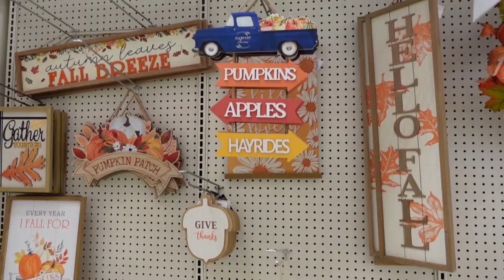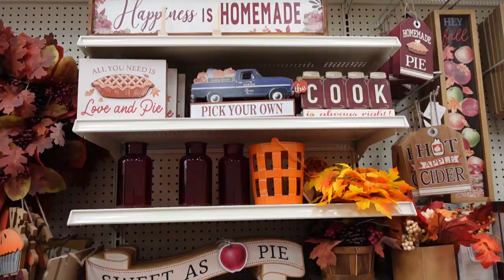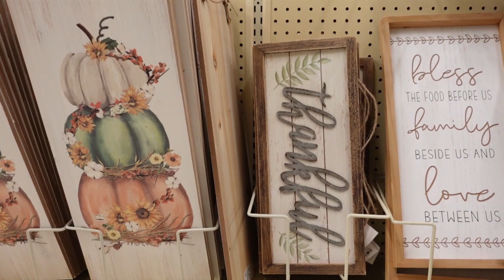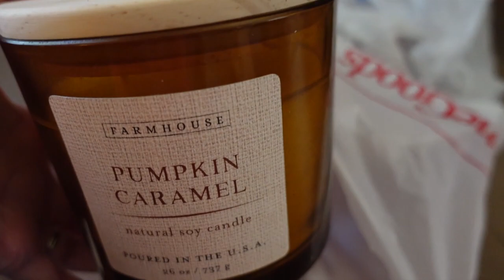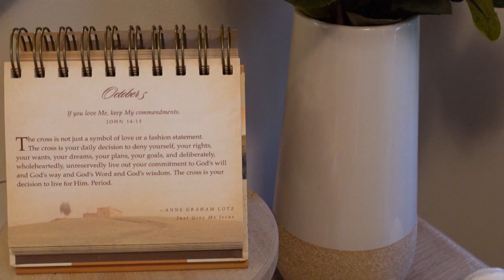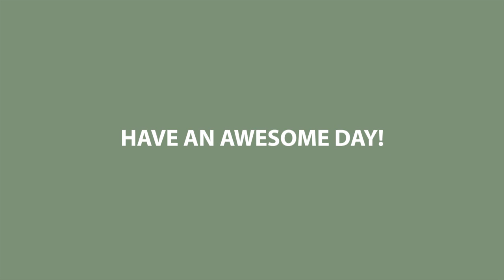FALL SHOP HOP | FALL DECORATE | LUNCH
Today we are visiting three different stores to look at their fall decor.  We are also decorating for fall and making a delicious lunch.  Come along as we browse the stores and make a scrumptious lunch.